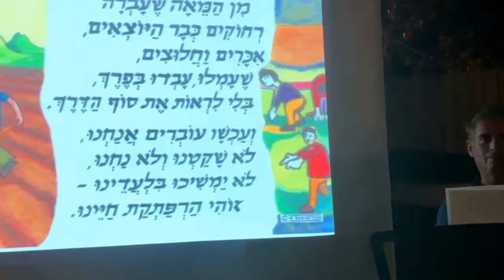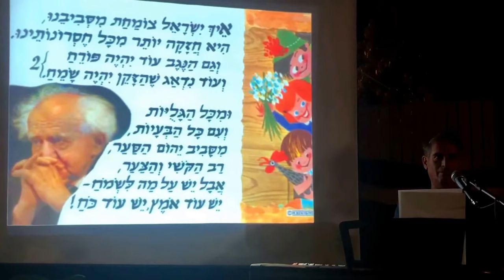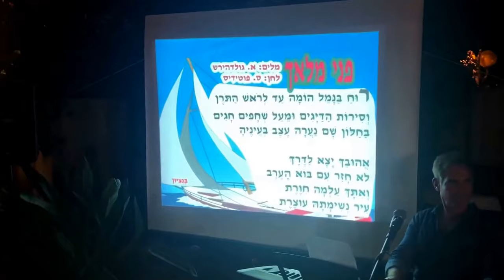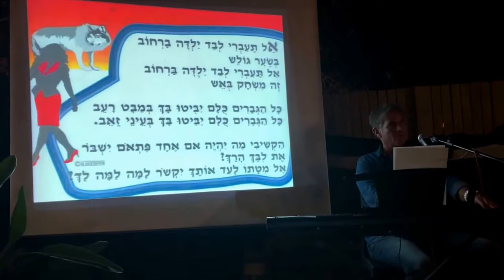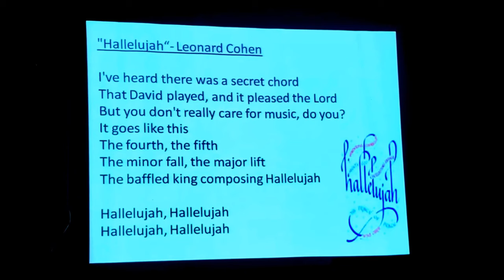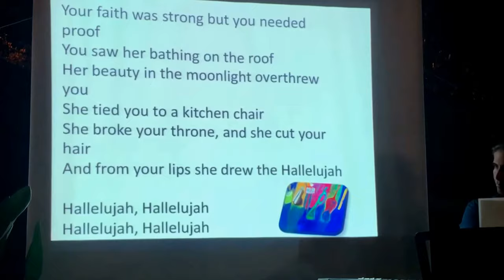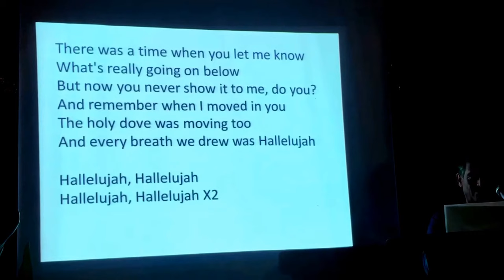דודובייק שרים עם ״שמע יזראל״ אצל משפחת לבנון יוני 2018